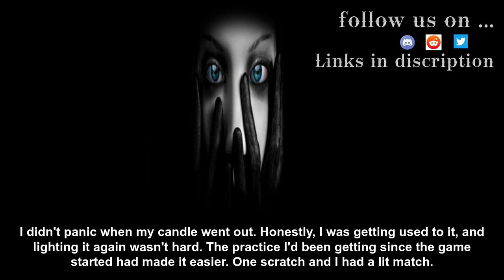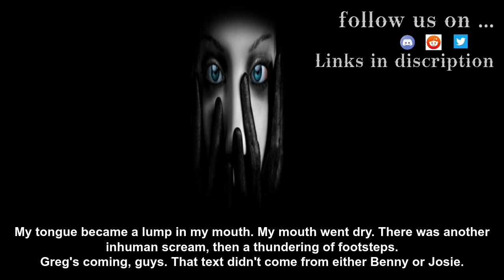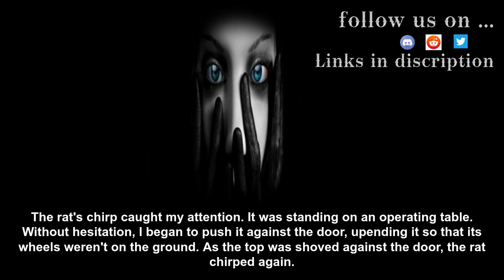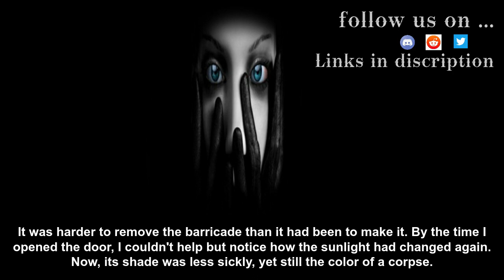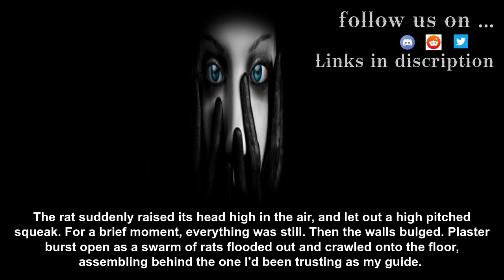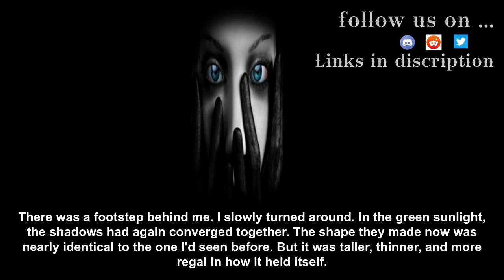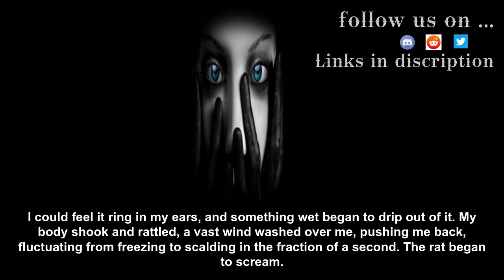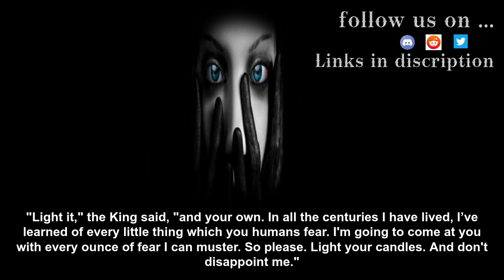The horrific Midnight Game is ending, Only two players remain now. part3 Rules are simple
Be sure to check original authors and support them. Links in the desc.

I took a job as a Fire lookout in the middle of the woods, I found a strange set of rules to follow. part-4

Posted by:
u/SpaceGeneralAmerica
 Video source: